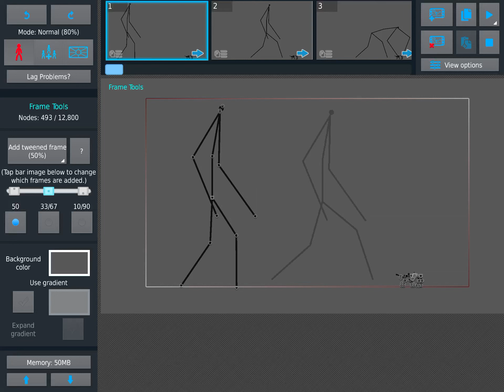Tall shadow vs day 17,18 , sky tentacles and planet roamed (sticknodes animation) short fight